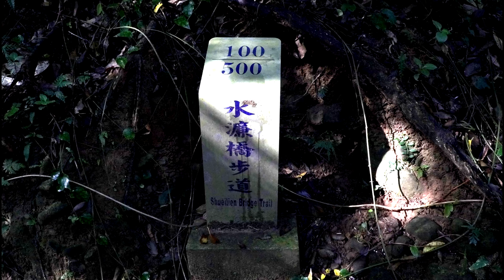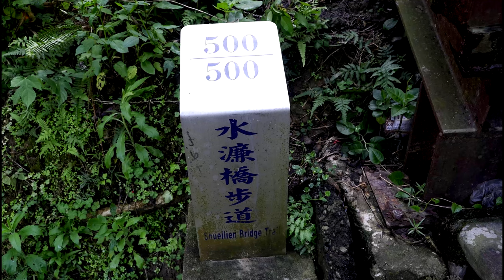水濂洞&水濂橋步道